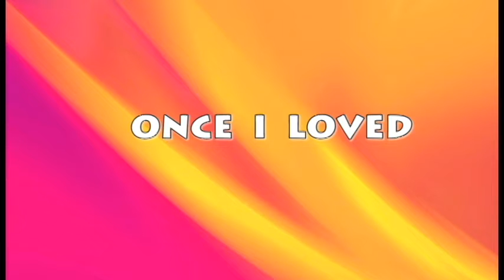ONCE I LOVED - RY TAN SAXO